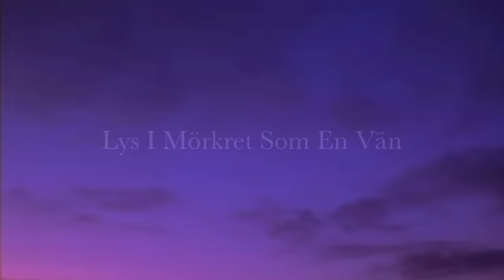Julens Stjärna - Di Leva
Det här är den officiella videon till Di Leva´s julsingel "Julens stjärna" från 2011.

Produktion, regi och klippning: Thomas Di Leva